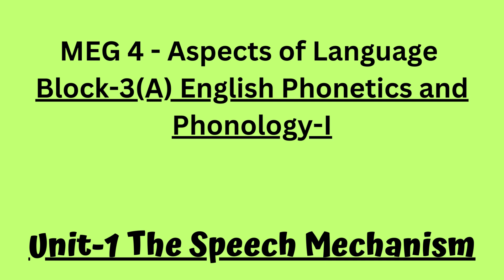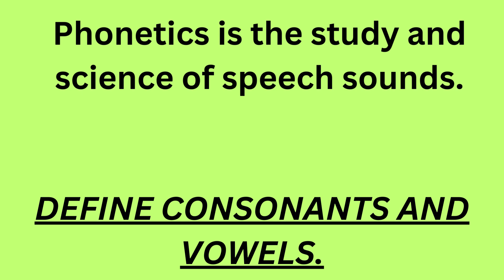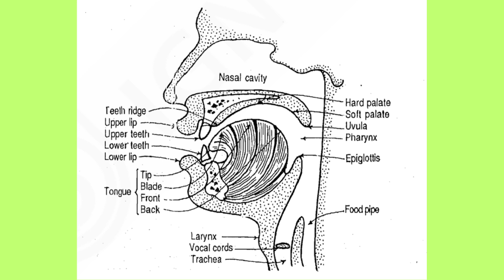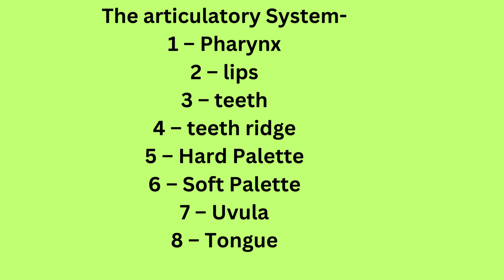MEG 4-Aspects of Language Block 3- English Phonetics and Phonology - I Unit 1- | Explained in Hindi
MEG 4-Aspects of Language Block 3- English Phonetics and Phonology - I  Unit 1- The Speech Mechanism | Explained in Hindi